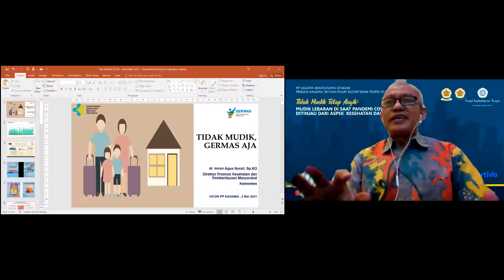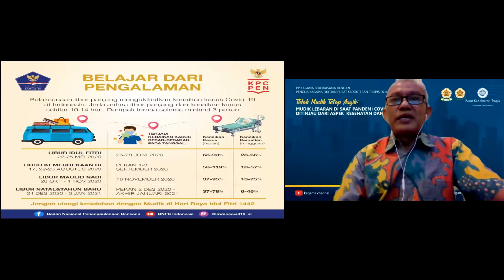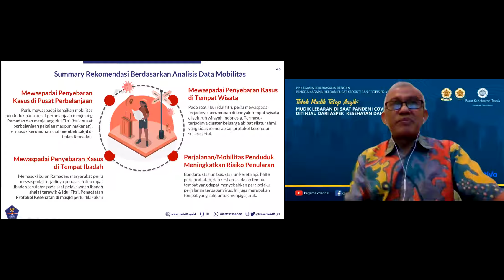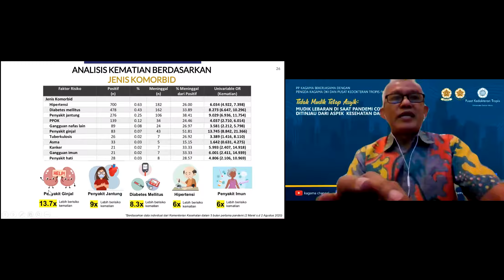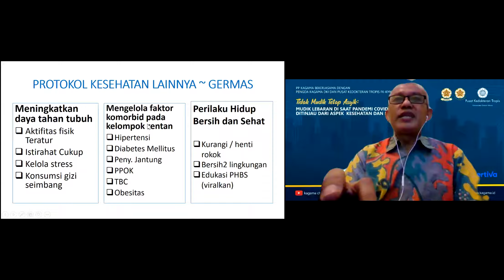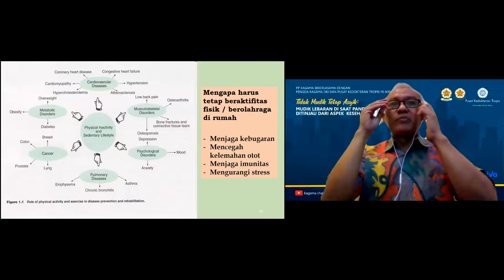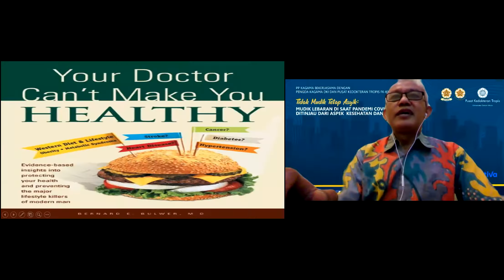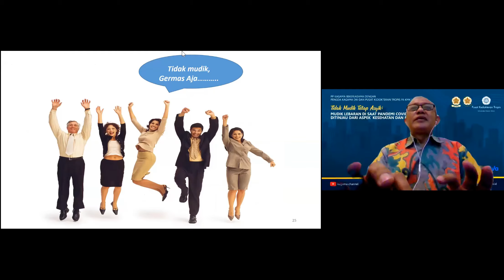Tidak Mudik, GERMAS Saja - dr. Imran Agus Nurali, Sp.KO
PP KAGAMA BEKERJASAMA DENGAN PENGDA KAGAMA DKI DAN PUSAT KEDOKTERAN TROPIS FK-KMK UGM

Tidak Mudik Tetap Asyik:
Mudik Lebaran di Saat Pandemi Covid-19 Ditinjau Dari Aspek  Kesehatan dan Epidemiologi

Opening Speech: Dra Meinarwati, Apt., MKes. - Ketua Pengda KAGAMA DKI
Keynote Speech: Anwar Sanusi, PhD - Waketum 2  PP KAGAMA & Sekjen Kemenaker

Hari     : Minggu, 2 Mei 2021

Narasumber:
1. H.E. Mr. Hermono - Duta Besar Indonesia untuk Malaysia
2. dr. Imran Agus Nurali, Sp.KO -
Direktur Promosi Kesehatan dan Pemberdayaan Masyarakat

3. dr. Riris Andono Ahmad, MD, MPH, Ph.D - Direktur Pusat Kedokteran Tropis, FK-KMK UGM

Moderator: Anis Fuad, SKed DEA
MC: drg. Dwi Rini Setyawati. M.Kes